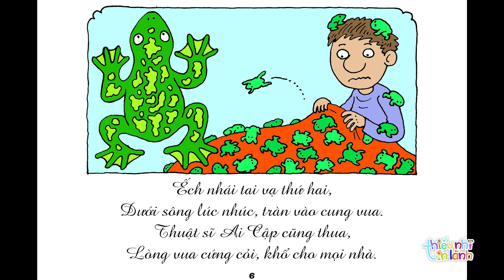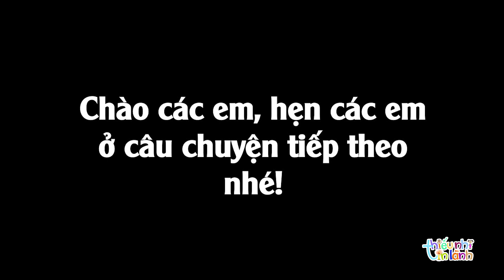TRUYỆN THƠ KINH THÁNH | MƯỜI TAI VẠ